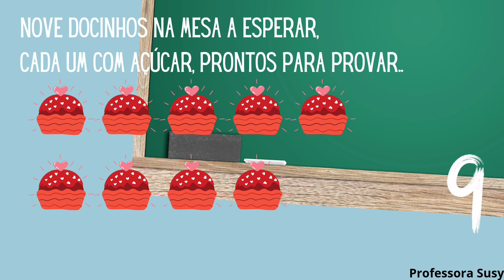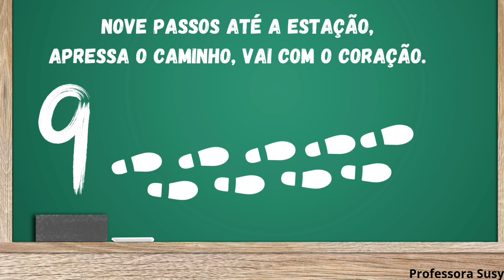NÚMERO 9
Leitura de poema do número 9